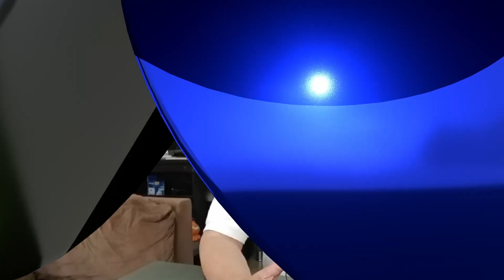Tras incendio de tres lotes de autos, reforzaron seguridad en Uruapan: Segob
Hoy en UrbisTV Noticias 23 de enero de 2024
1.- Tras incendio de tres lotes de autos, reforzaron seguridad en Uruapan: Segob
2.- Protege a los menores de 18 meses contra 6 enfermedades infecciosas
3.- Entregan basificación a trabajadores educativos de Michoacán
4.- Sin fecha para federalizar nómina educativa: SEP
5.- Hay al menos 50 denuncias por actos de corrupción en la SEE: Gaby Molina